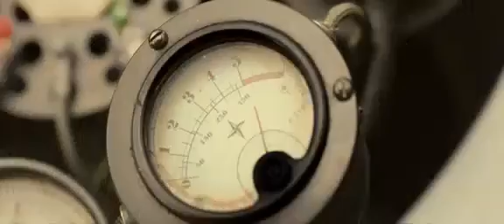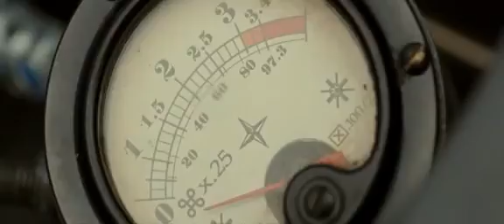The children were brave to dismantle the bombs and kind to help each other